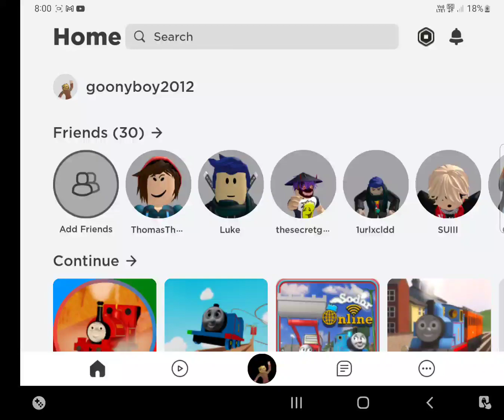Journey beyond sodor be like